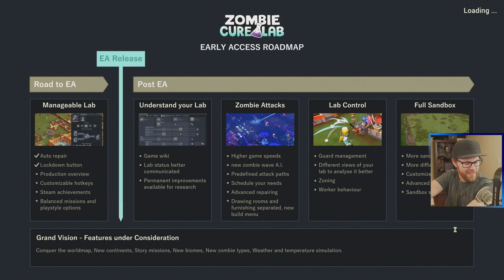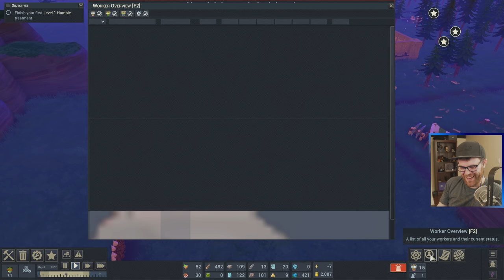ZOMBIES OWN THE WORLD! Let's CURE IT! - Zombie Cure Lab Gameplay - 01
ZOMBIE CURE LAB Gameplay - In this sandbox lab builder you'll lead a team of scientists in curing - not killing! - the mindless zombies attacking your base.

ABOUT ZOMBIE CURE LAB
Brain munching zombies rule the world. After years of research brave scientists have finally found an antidote that reverses the zombification progress, creating zombie-human hybrids. Find the final cure for humanity and build the perfect zombie curing facility.

Healing zombies is the goal, but first you need to catch these zombies with your fancy freezing guns. Escort your well preserved ice block zombies to the treatment chamber. Here the zombie-human hybrids - the ’humbies’ - will emerge as your new friends willing to help you out. But beware, if a humbie is in a bad mood they might be erratic or even start rampaging through your lab. Keep them happy at all times, cure more to increase your workforce and UNZOMBIE the world.
If you enjoy this content, you'll probably like the previous Colony Builder playlists Including